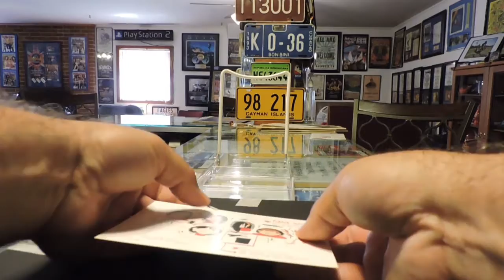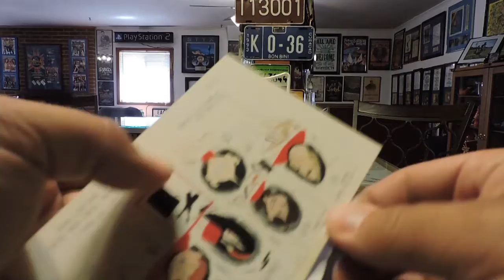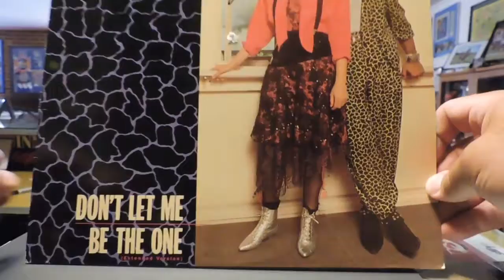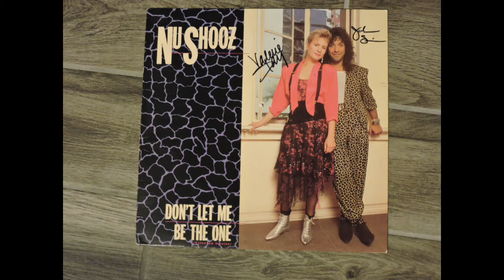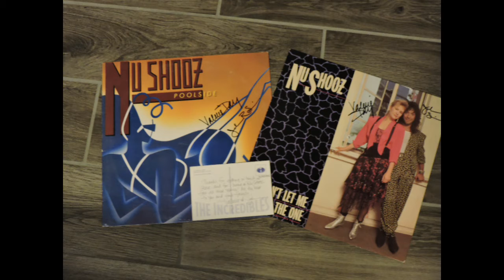Autograph TTM Mail Day May 27 Pop Rock 1980's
A great return today from a 1980's pop / rock Duo.
This took about thee weeks to get back.

Happy Autograph Hunting